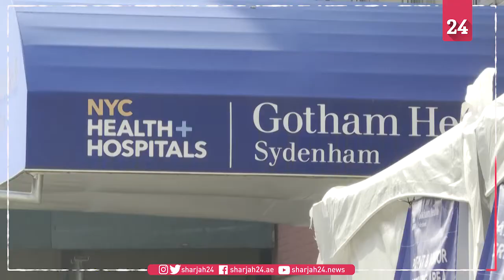الوفيات بكوفيد-19 تتخطى 50 ألفا في الولايات المتحدة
تجاوزت حصيلة وفيات كوفيد-19 في الولايات المتحدة 50 ألفا يوم الجمعة، وفق إحصاء جامعة جونز هوبكنز.